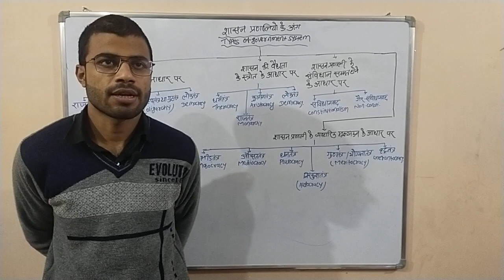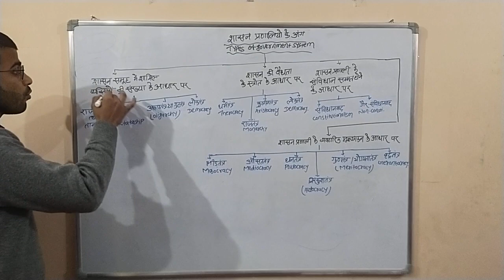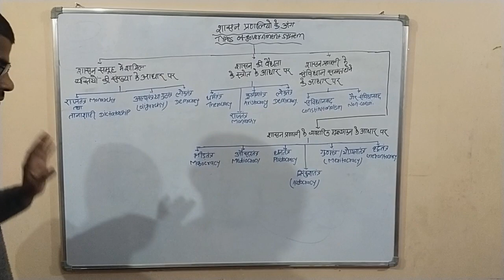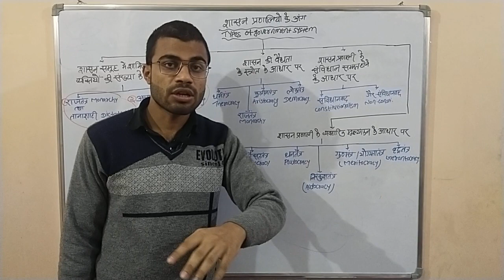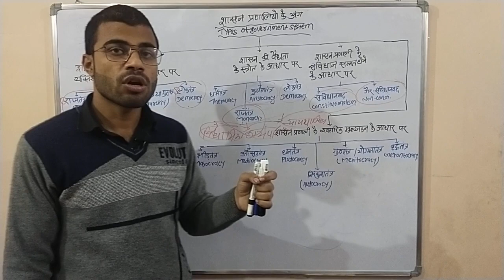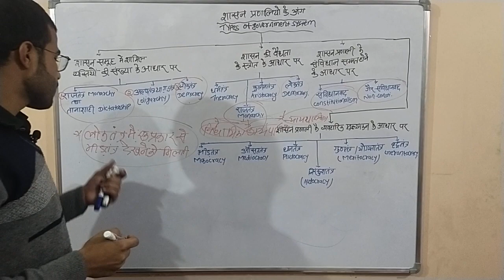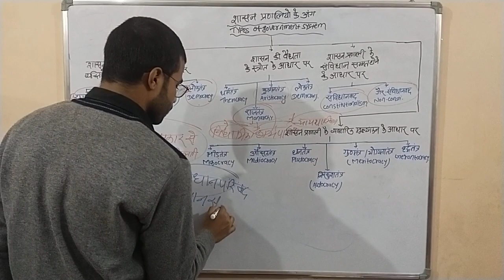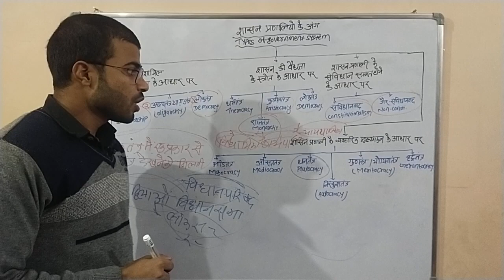Basic concept of Polity class 04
This is the third video of Indian Polity by saurabh sir .The topics explained in this video are as under -

TYPES OF GOVERNMENT SYSTEM
- LEGISTATIVE
- EXECUTIVE
- JUDICIARY
- OLIGARCHY
- CONSTITUTIONALISM
- NON-CONSTITUTIONALISM
- MOBOCRACY
- MEDIOCRACY
- AUTOCRACY
- GERONTOCRACY

THESE ARE THE TOPICS TODAY DISCUSS BY SAURABH SIR.